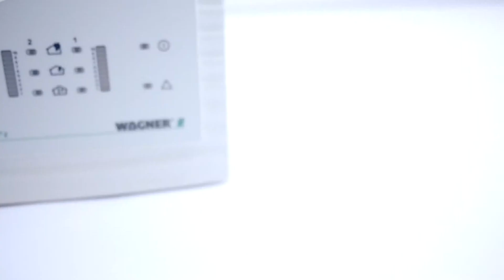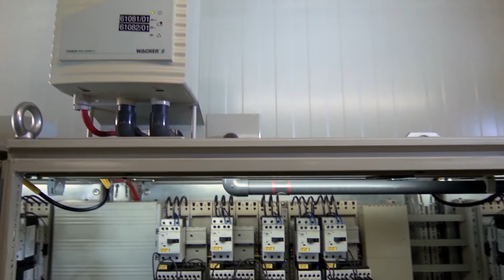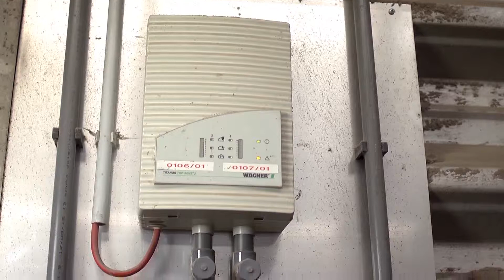TITANUS® Brandfrühesterkennung - Der Zeitvorteil, wenn es drauf ankommt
TITANUS® heißt der hochsensible Ansaugrauchmelder von WAGNER, der Brände sehr früh zuverlässig detektiert - für ein sofortiges Ergreifen von Gegenmaßnahmen. Der Ansaugrauchmelder ist in verschiedenen - auch schwierigsten - Umgebungsbedingungen einsetzbar.